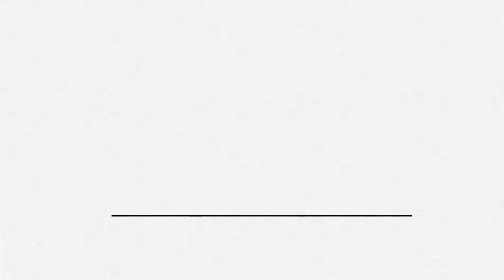What is Mindful Neglect // Nurturing Plants and Our Relationships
Have you ever been told you’re neglecting your plants simply because you spend minimal time on them? Thanks to Farmer Nick, we finally have a term for this kind of care—and it’s far from making you a bad plant parent.

In this video, Nick Cutsumpas (Farmer Nick) explains the idea behind mindful neglect and how this aspect of plant parenthood is actually a lovely thing! Nick and Maria also tackle the common thought that stresses plant parents, especially beginners.

Check out the full episode of 'Plant Care for Earth Care'

00:14 Where the concept of ‘mindful neglect’ came from
01:05 How does mindful neglect work on plants
02:26 The most common mistake beginner plant parents make
03:56 How to remove stress from plant parenthood